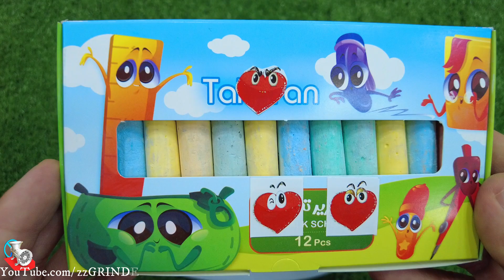EXPERIMENT COLORFUL CHALK VS MEAT GRINDER